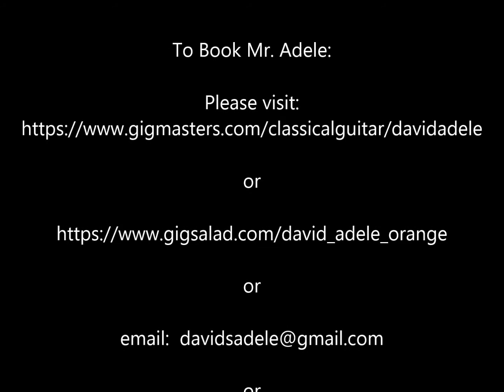David Adele - Malaguena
David Adele performs the Malaguena at a wedding reception.  Birch Aquarium at Scripps, La Jolla, CA.  October 13, 2018.